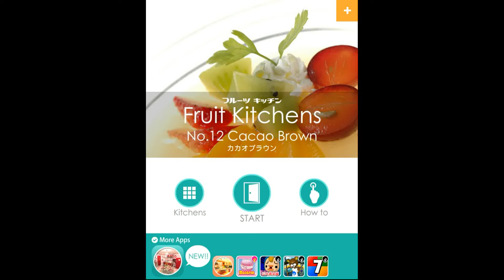Funkyland's Fruit Kitchens No 12 Cacao Brown Walkthrough